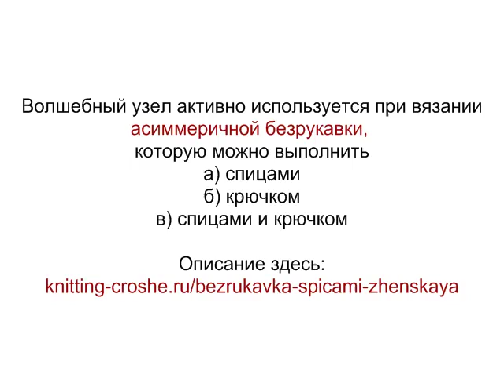Волшебный узел: как заправить кончик нити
Волшебный узел - отличный способ соединения нитей на вязаном полотне. У вас не будет концов нитей, которые надо заправлять! Узел используется при вязании безрукавки